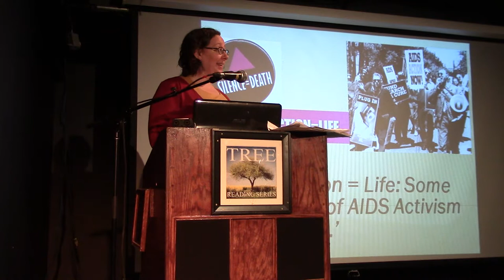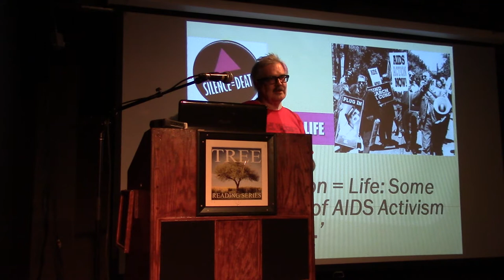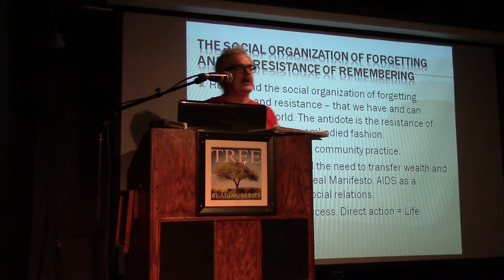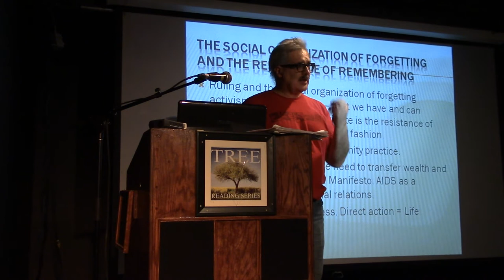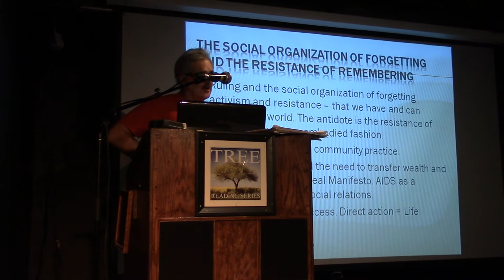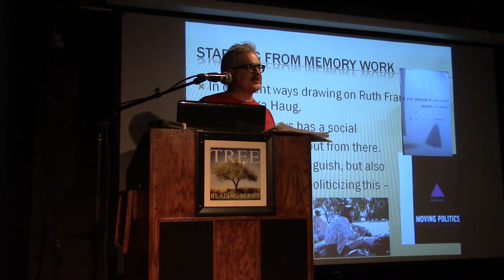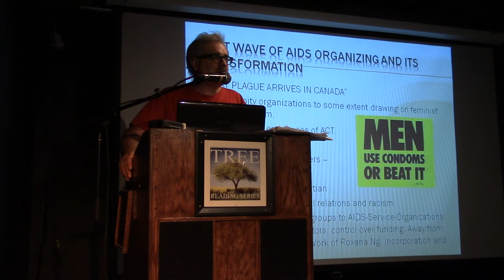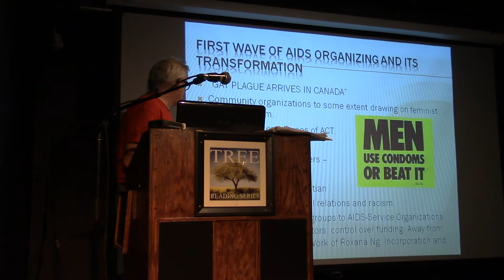AIDS Activist History - Gary Kinsman (1 of 3)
A talk given by Gary Kinsman on the history of AIDS activism in Canada.